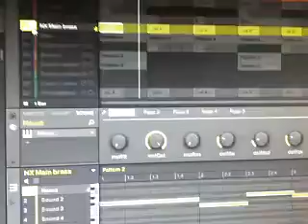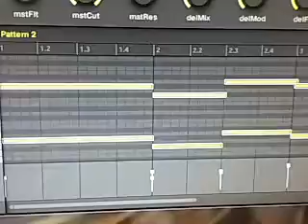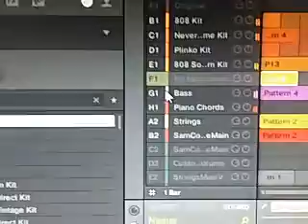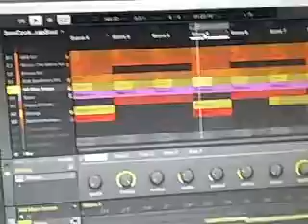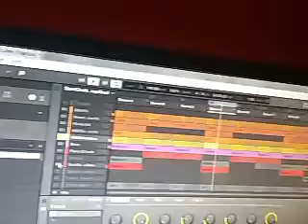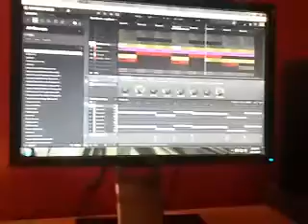CGC pt2- trapSoul_zp(remadeThebeat)